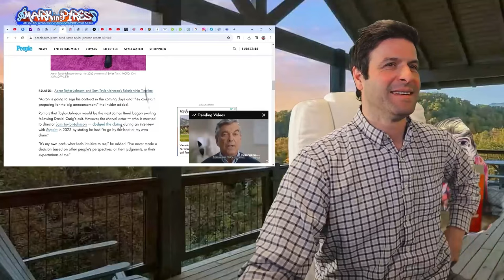New James Bond Reveal: Will He Be The Best 007?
I’m really pumped that I was able to salvage this. The first 35 minutes of the comedy new show my volume was basically off but with audio software I was able to normalize the audio.

I hope you enjoy my comedy. Take on this new James Bond!